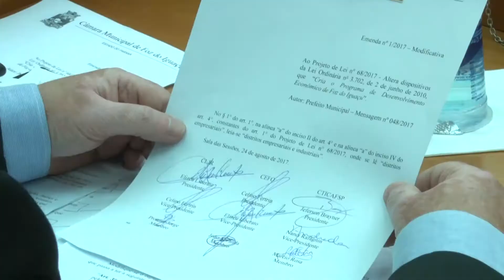Projeto que autoriza processos digitais na Prefeitura obteve aprovação plenária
Os Vereadores aprovaram emendas para melhorar a estrutura do Distrito Industrial e dar mais estímulo a novos investimentos na cidade. Uma dessas emendas alterou a nomenclatura para distrito industrial e empresarial. O projeto de lei que autoriza o uso do meio eletrônico para os processos administrativos da Prefeitura também foi aprovado pela Câmara. O objetivo é dar rapidez, diminuir o número de processos e a burocracia.